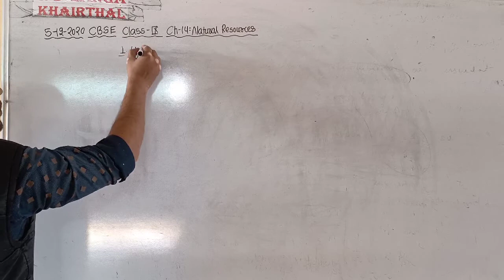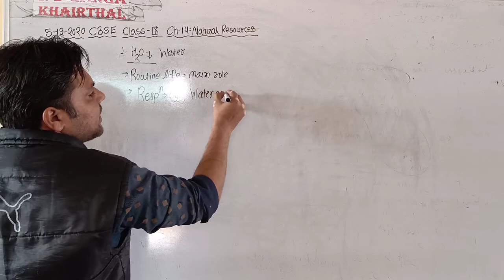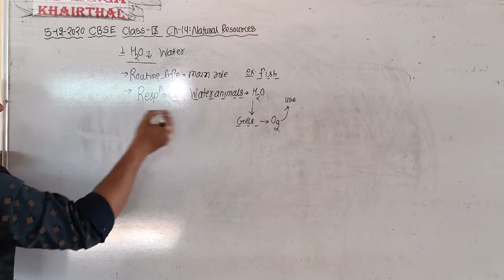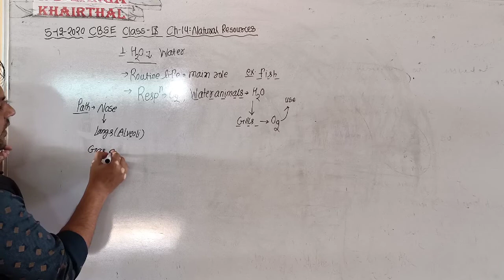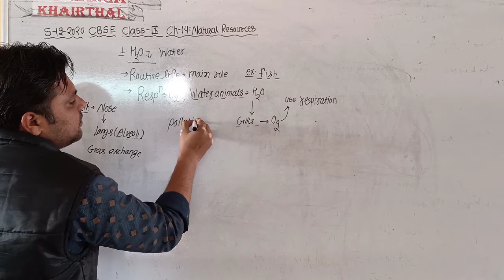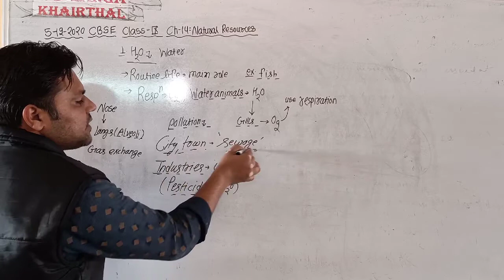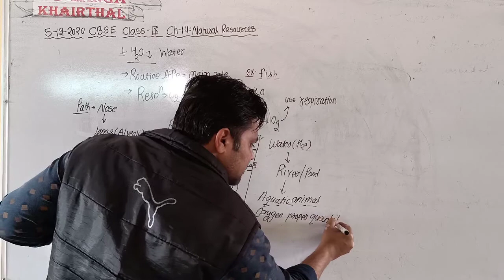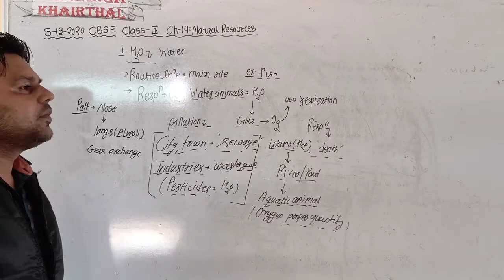5 December 2020 CLASS-9th Chapter - 5 Fundamental unit of life